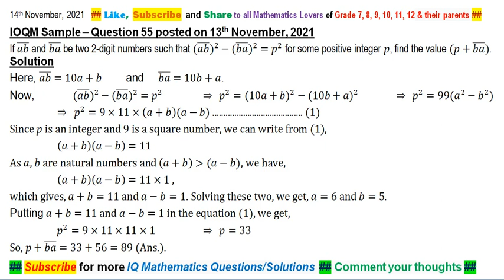If (ab) ̅ and (ba) ̅ be 2-digit numbers such that ((ab) ̅ )^2-((ba) ̅ )^2=p^2 , find p+(ba) ̅.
If (ab) ̅ and (ba) ̅ be 2-digit numbers such that ((ab) ̅ )^2-((ba) ̅ )^2=p^2  for some positive integer p, find the value of p+(ba) ̅.

Problems of my channel has been taken from ::
NTSE - India
SASMO - Singapore
NMTC - India
SEAMO - Singapore
NSEJS - India
Australian Mathematics Competition - AMC - Australia
PRMO - India
SIMOC - Singapore
AIME - America
CMO - Canada
INMO - India